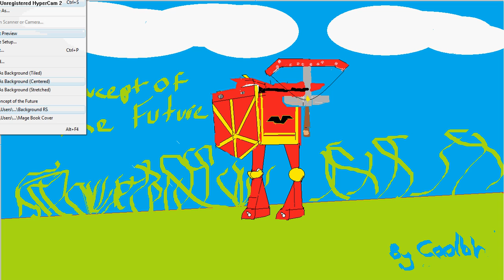The Concept Of The Future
It's just something I made in my spare time. Comment and rate please! Actual draw time: 4 hours